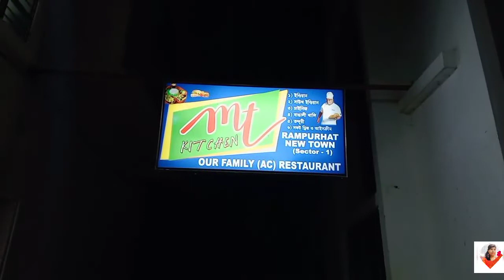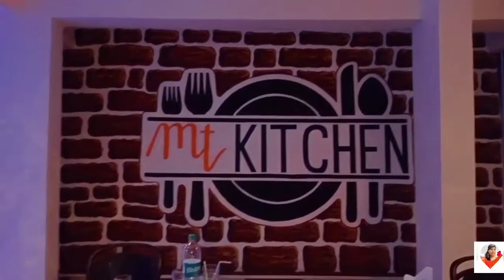বাবা যৌতুক দিতে পারেনি বলে শশুড় বাড়িতে একটা ঘর ও দেয়নি আমাকে খোঁটা উপর খোঁটা